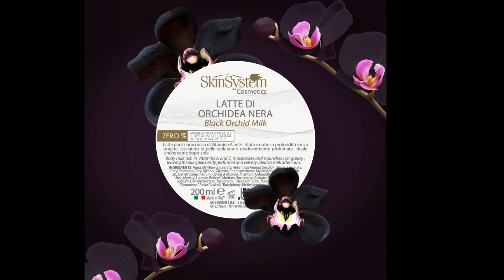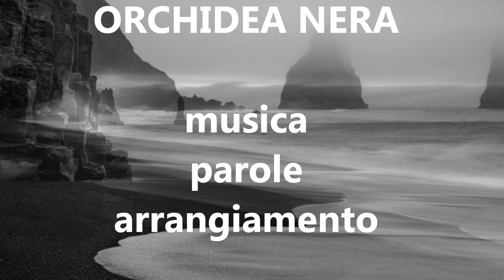Orchidea Nera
Chi sei tu Orchidea Nera
Vivi nella spiaggia scura
Mentre tutto si rabbuia
Nasce qui la liquerizia

Morbida un po’ maliziosa
Come una caramella sul palato, golosa
Sei qui tu l’unica Dea
Tu sei davvero l’ottava meraviglia

Orchidea Nera il premio per il mio rivelarti
La mia intimità (la mia intimità)
Orchidea Nera dolce preda
Della mia virilità...